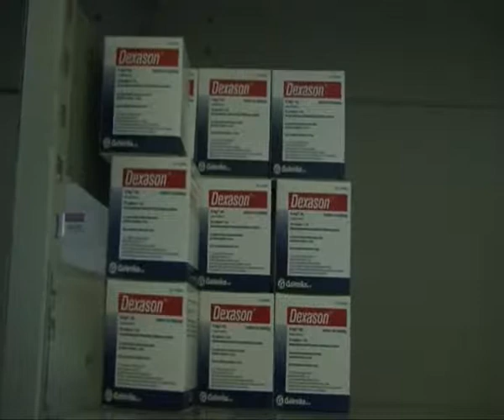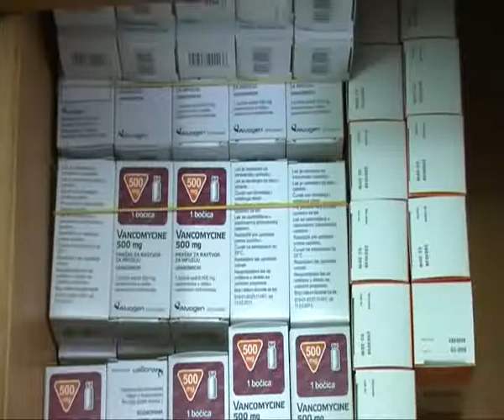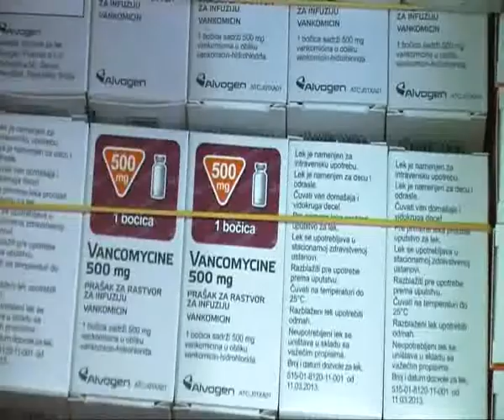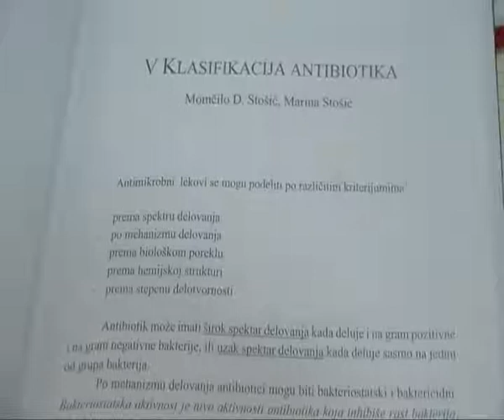RTV Vranje Antibiotici 15 11 2017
Antibiotici